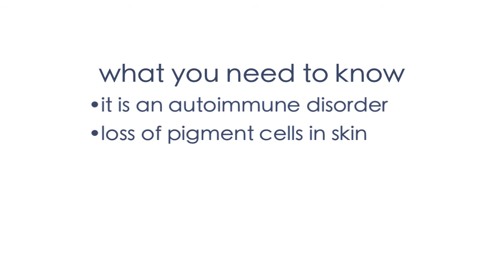Bethany Cook, MD - What is Vitiligo and how is it treated?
Board-certified Dermatologist Dr. Bethany Cook of Dermatology Consultants discusses the skin condition Vitiligo and how it can be treated.